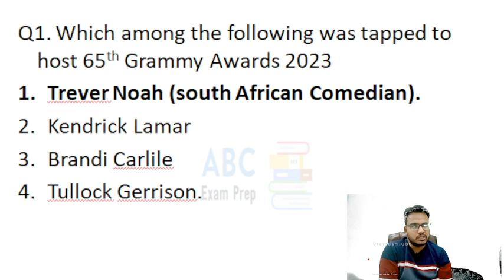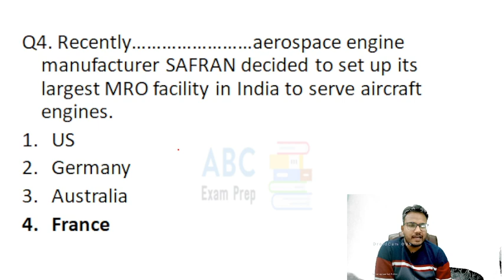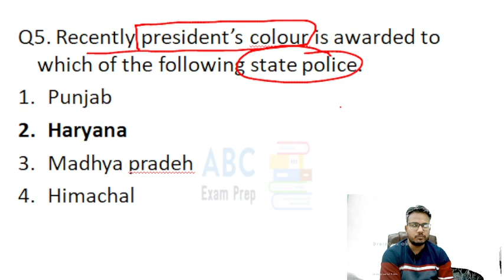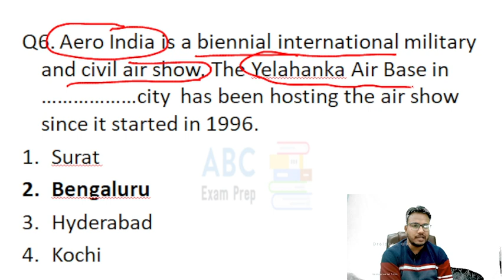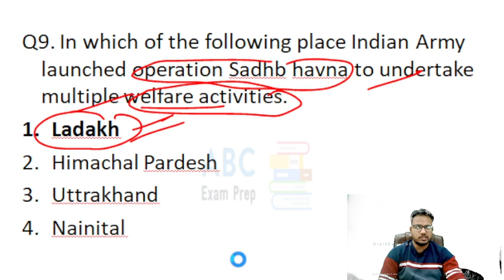Current Affairs and Static Gk ll punjab police ll Patwari llExcise ll VDO ll Clerk SSC CGL Mains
Current Affairs and Static Gk ll punjab police ll Patwari llExcise ll VDO ll Clerk SSC CGL Mains ll